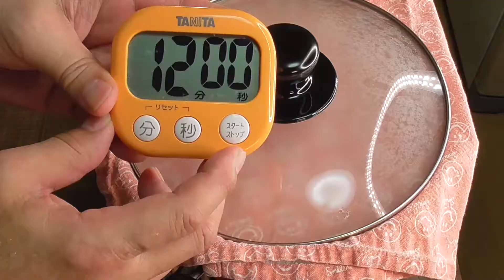土用丑の日にいかが？ 「うなぎの笹の葉蒸しおこわ」 How about the day of the Ox? Steamed okowa with eels bamboo leaves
土用の丑の日が近づきました！
笹の葉で巻いたうなぎのおこわを
ふっくらと蒸しあげてみたよ!

※訂正　2021年は7月28日一の丑のみ

「関東風＆関西風」安い鰻を美味しく食べよう

  　　　       【材料】

うなぎ　　　　　　　　　　２尾
米　　　　　　　　　　　　１合
もち米　　　　　　　　　　１合
ザラメ　　　　　　　　大さじ２
卵　　　　　　　　　　　　２個
塩　　　　　　　　　　　　少々
粉山椒　　　　　　　　　　少々
山椒の葉　　　　　　　　　適宜

笹の葉　　　　　　　　　１６枚
ラフィア紐　　　　　　　　適宜

音楽素材